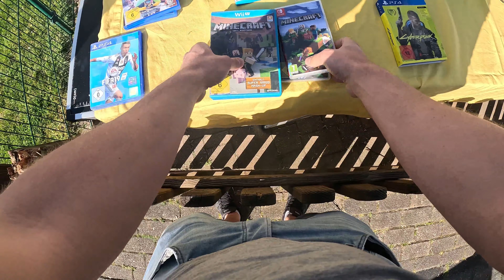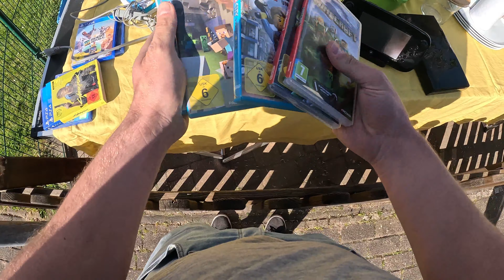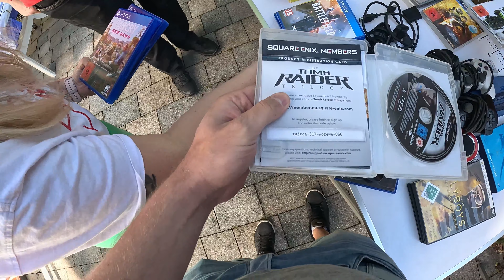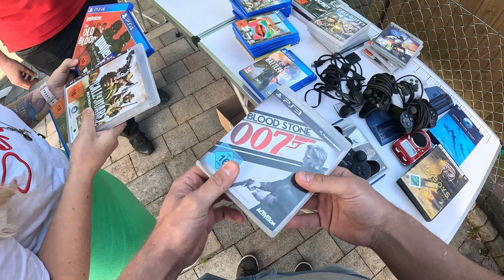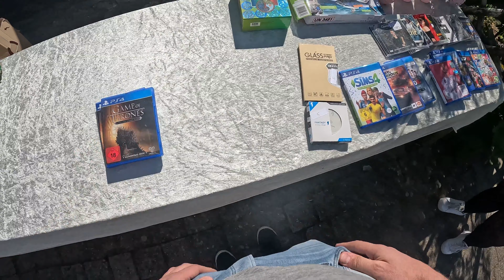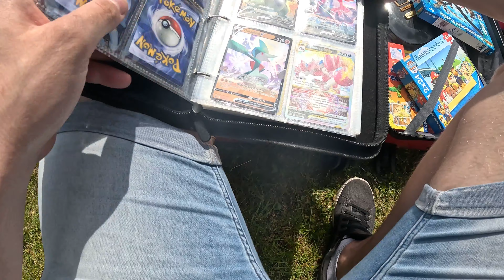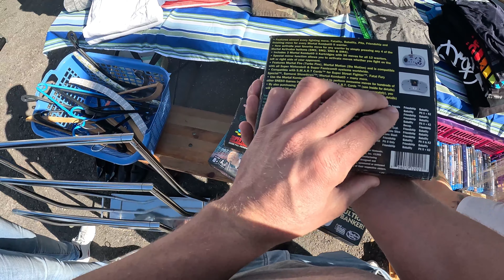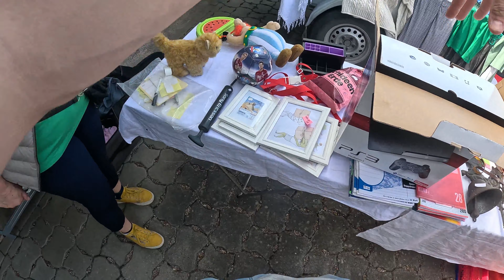9. Flohmarkt Was ein verrückter Tag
Hey Leute hier mein neustes Video vom Dorfflohmarkt. Hab wieder mal ein paar schöne Sachen gefunden die ich euch nicht vorenthalten möchte. Ich wünsche euch ganz viel Spaß und schreibt gern in den Kommentaren wie ihr mein Video gefunden habt.

Insatgram

retro_gamesworld